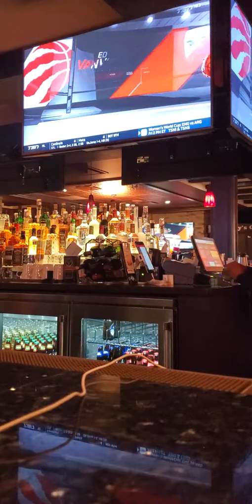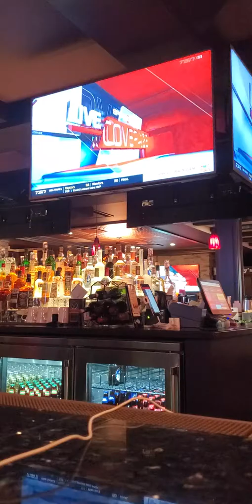Kawhi Leonard wins the 2019 NBA Finals MVP award